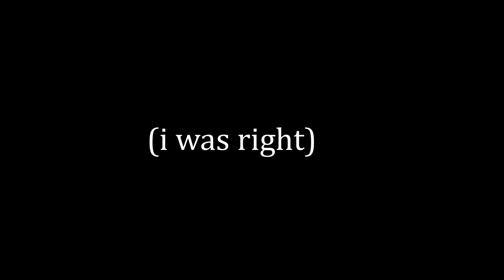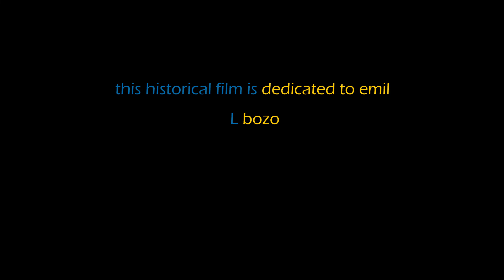gang beats with the gamers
gang beasts with friends

the funny one piece parts of the videos had to have the audio replaced with youtube music to avoid being blocked in several countries and discord viewing, sorry

friends in the video:
Noble
Kuji
Emile
Embers
Banana

subscribble :)